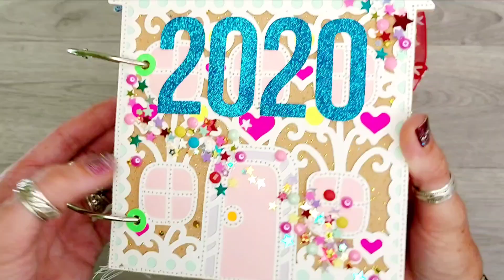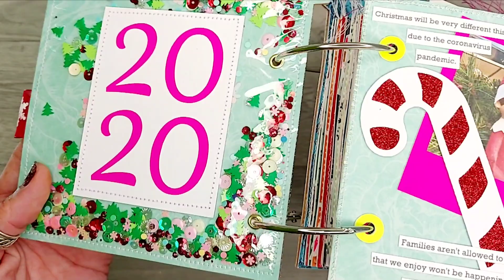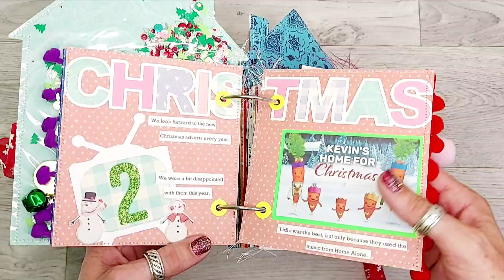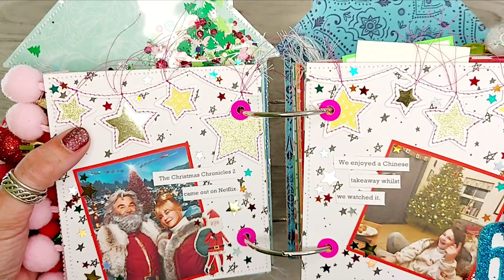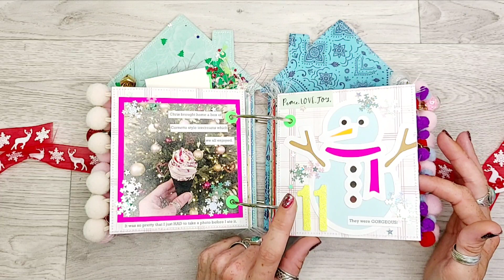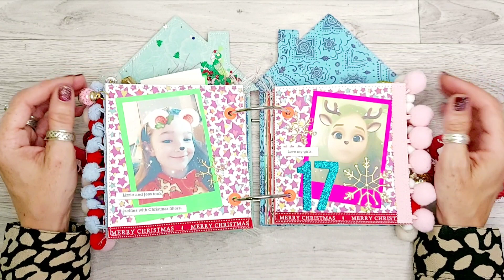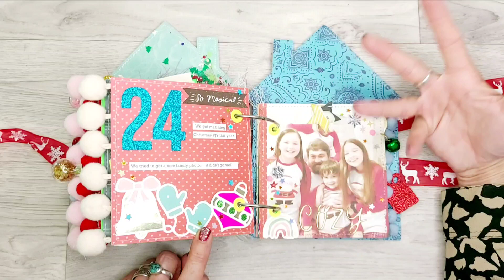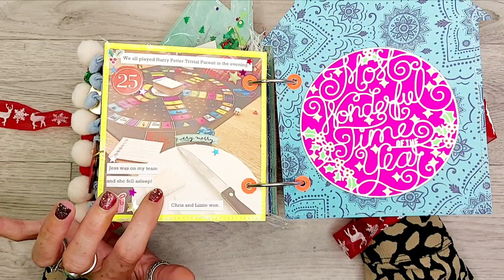DECEMBER DAILY FLIP THROUGH - 2020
Come see a flip through of my 2020 December Daily!